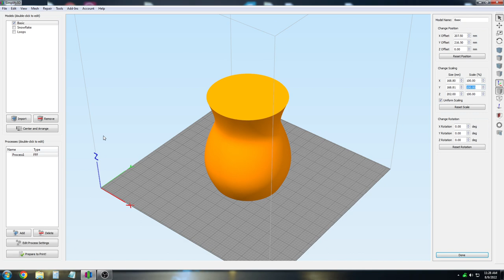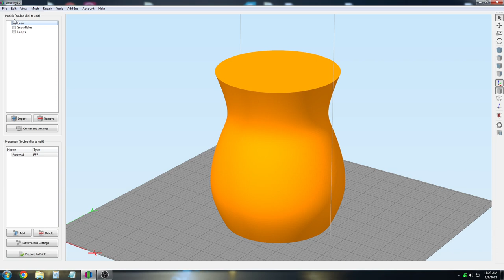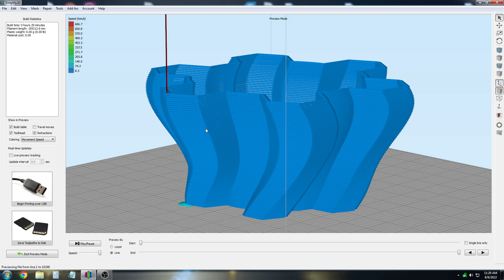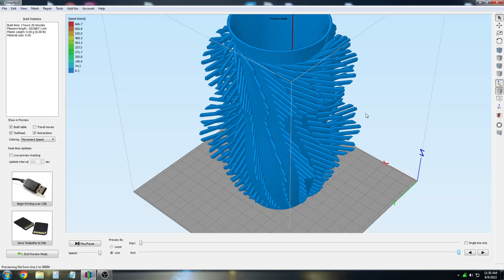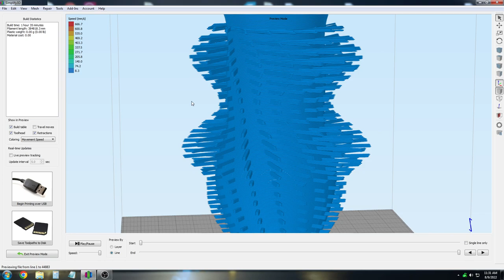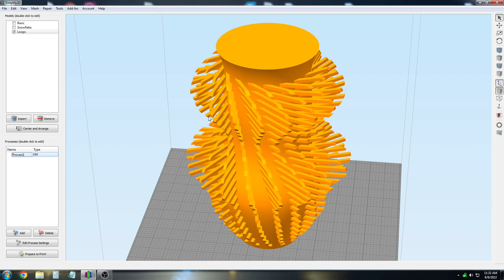STL File Slicing Example